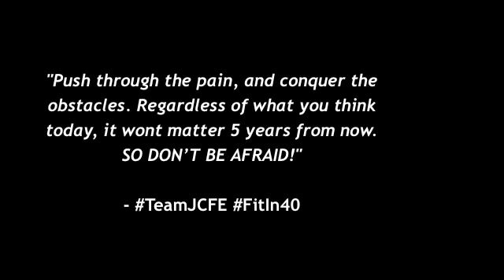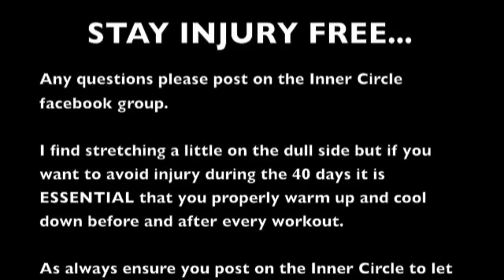R & R: Fat Loss Workout (Day 11)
Torch Body Fat, Build Lean Muscle, Increase Strength and Achieve Optimal Health and Fitness in Just 40 Days with the Fit In 40 Fat Loss Workout series on YouTube. Exercise details below :-)

Fit In 40 - Day 11 Challenge

- Choose a stretch for:

Chest, Back, Shoulders, Biceps, Triceps, Quadriceps, Hamstrings, Glutes and Calves

- Hold the stretch for 30-45 Seconds
- Repeat the stretch for 3 times per muscle